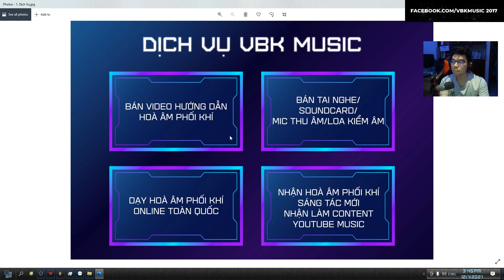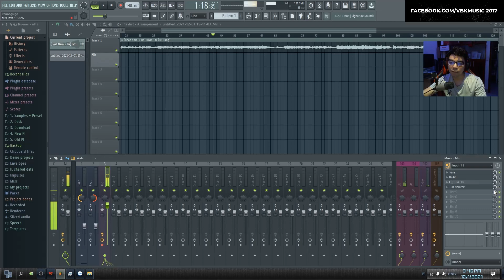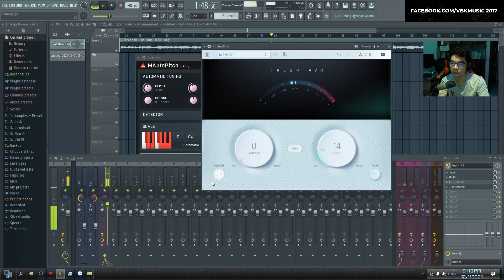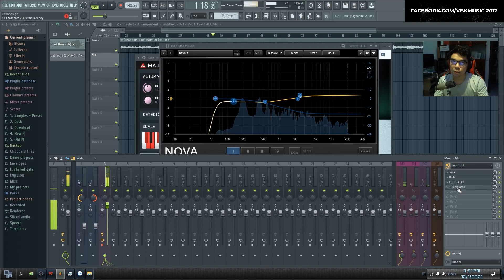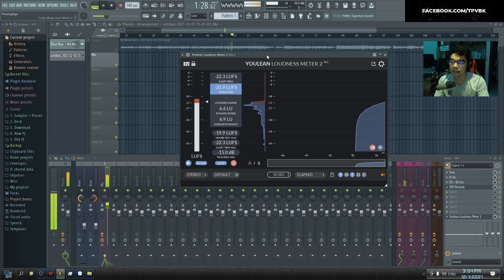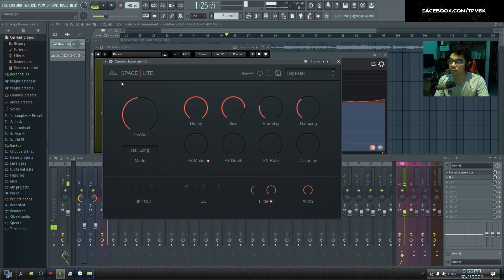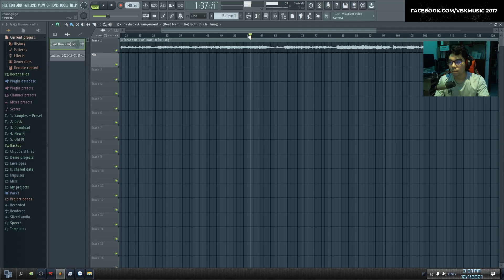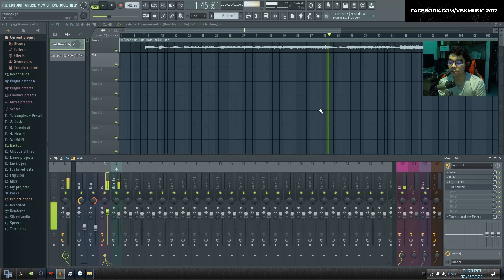Các Hiệu Ứng Free Dành Cho Hát Live | FL Studio | VBK MUSIC